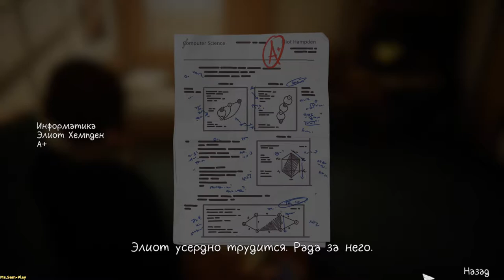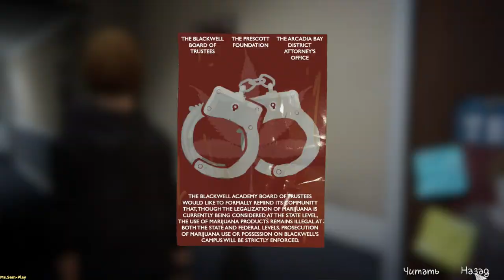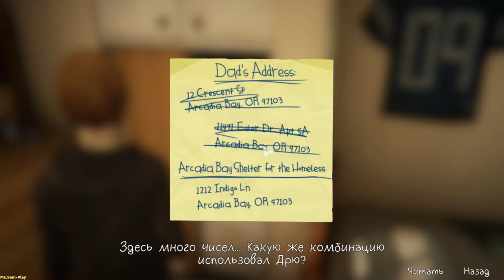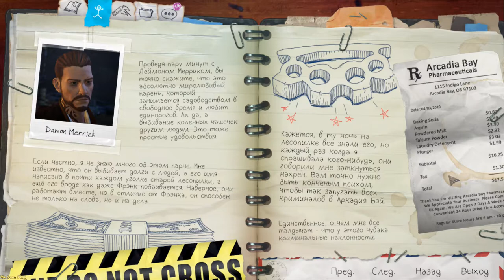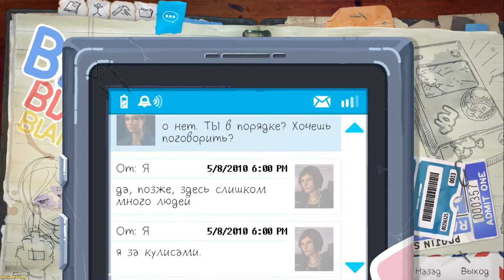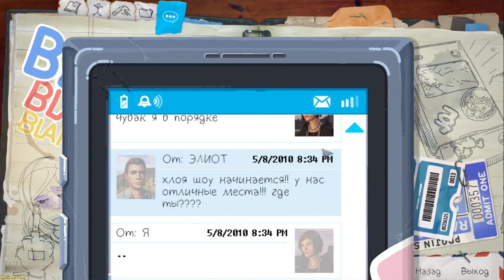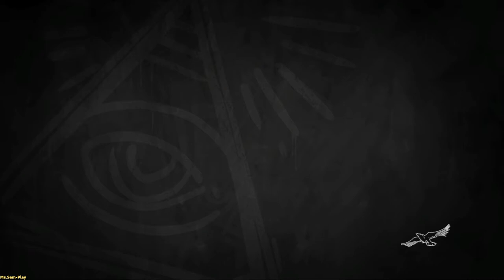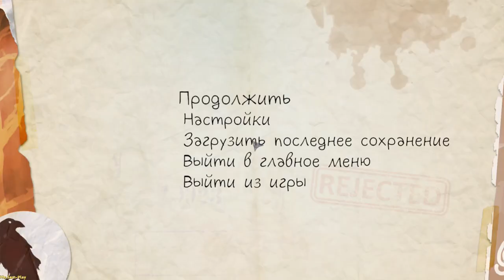Life Is Strange: Before The Storm ➤ Plays the role of Chloe(Играет роль Хлои) №7